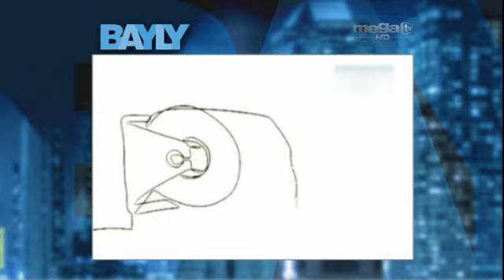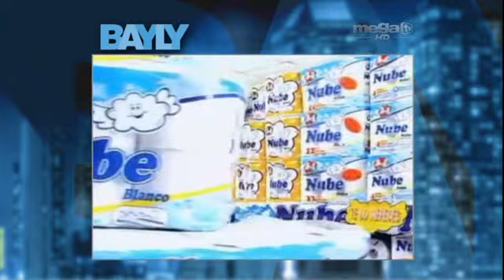Jaime y Silvia - El futuro del papel higiénico en Venezuela con Maduro... Mayo 17. 1/2